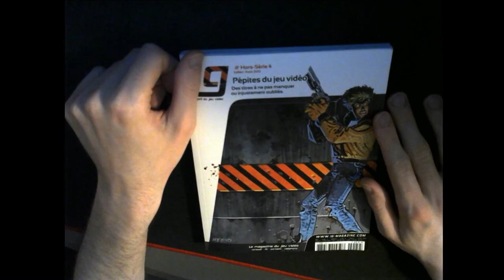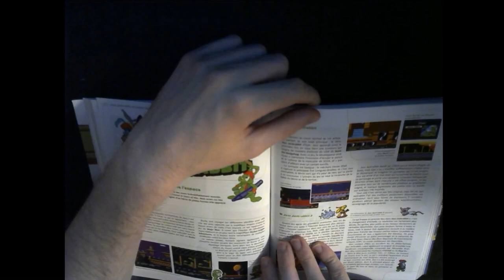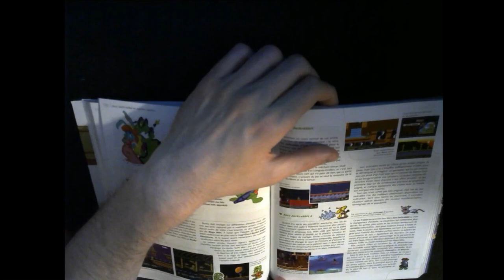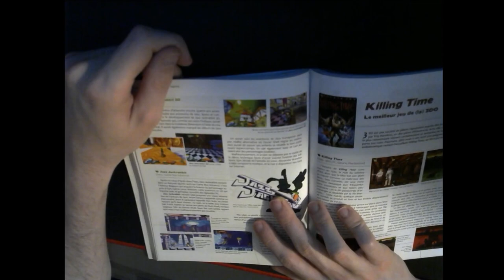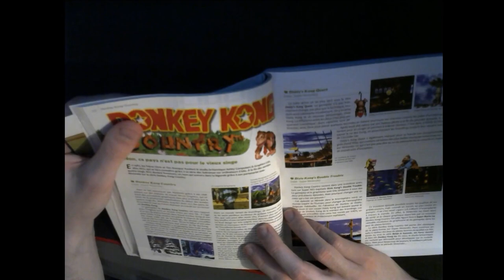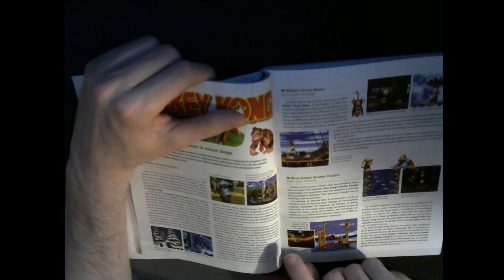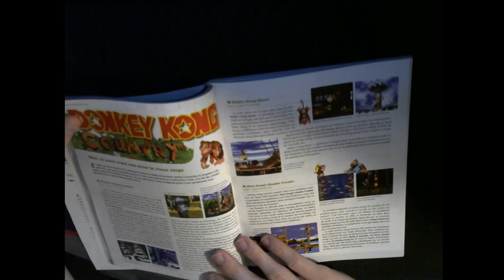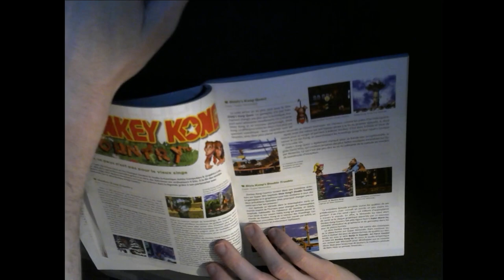ASMR - IG MAGAZINE : Lecture Pépites du jeu vidéo. JAZZ JACK RABBIT et DONKEY KONG COUNTRY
Je commence à lire les pages consacrées aux jeux que vous avez choisis !
Merci pour toutes vos participations. 🙏

IG Magazine Hors-Série 4 : Les pépites du jeu vidéo

00:00 Introduction
02:05 Jazz Jack Rabbit
17:45 Donkey Kong Country